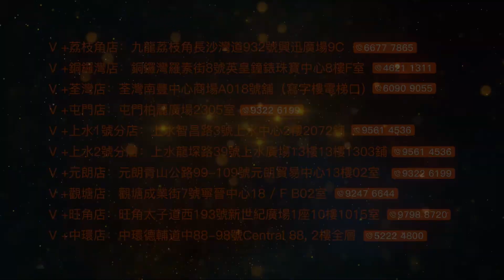【灣區博士沈永年】裝修交樓板房｜航拍華發四季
2021年1月20日拍攝。
今集繼續介紹位於中山沙溪「華發四季」呢個盤
航拍此盤周圍景色
仲會介紹V+的獨特裝修標準

00:00 片頭
00:30 航拍視角
03:54 裝修標準

💥V+隆重呈獻：華發四季💥
佔地面積：342552平方米
建築面積：1057000平方米
主力戶型：二居（建面97㎡）、二居（建面113㎡）、二居（建面117㎡）
容積率：3.1%
綠化率：33%
規劃戶：4970戶
車位總數：1707個
車位配比：1：0.96
樓層情況：33-41層高層住宅
棟數：15棟
開發商：珠海華發實業股份有限公司
物業公司：珠海華發物業管理服務有限公司
樓盤地址：沙溪鎮新濠路88號
內部配套：1.5萬㎡華發四季商業街、社區幼稚園
道路交通：10路公車直過石門小學
周邊商業：沙溪吉之島商場、曜基商業廣場、龍瑞市場、星寶廣場
周邊景觀：雲漢鳳嶺公園，渡頭公園，求是公園
周邊交通：10路公車直達華發四季
周邊公園：沙溪公園、元亨裡公園
周邊醫院：隆都醫院、沙溪衛生站
周邊學校：溪角中學、龍瑞小學、虎遜小學、沙溪中心小學、新石門幼稚園、元亨里幼稚園
華發四季是華發股份傾力打造的原生態品質大盤，優距於中山市博愛西高檔人居片區，緊鄰博愛路、南外環路、105國道三大主幹道，可快速接駁深中通道出口，迎接深中雙城大生活時代。便捷往來星寶、興中、利和三大商圈，生活娛樂一應俱全。

@VPlus物業聯展中心  【V+物業聯展中心】中山香濱水岸 | 石歧城芯，全新稀缺一線江景房 | 百分百實用率 | 40分鐘即達深圳前海

🏚歡迎蒞臨總店：九龍荔枝角長沙灣道932號興迅廣場9C（荔枝角地鐵站C出口直行200米）
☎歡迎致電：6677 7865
🏚中環豪宅旗艦店：香港中環德輔道中88-98號中環88二樓全層
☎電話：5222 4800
🏚沙田分店：沙田車站圍一號連城廣場7樓725號舖
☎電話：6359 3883